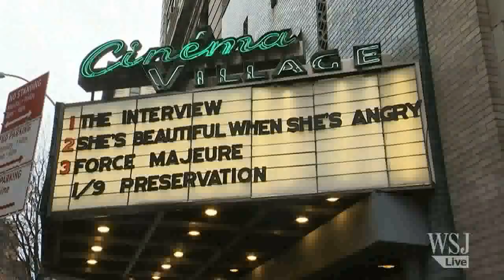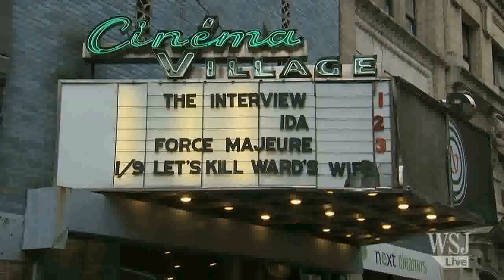Moviegoers React to 'The Interview'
New York moviegoers give their reactions after attending a screening of Sony Pictures' "The Interview." Photo/Video: AP